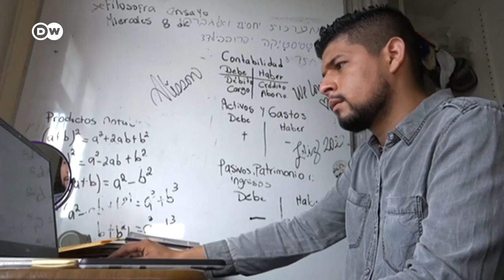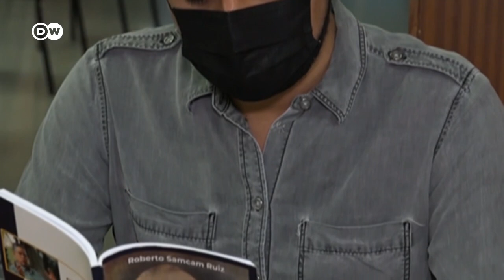Cuatro años de las violentas protestas en Nicaragua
Esta semana se cumplieron cuatro años estallaron en Nicaragua las violentas protestas en contra de las reformas al sistema de seguro social promovidas por el presidente Daniel Ortega. Los estudiantes universitarios desempeñaron entonces un papel muy importante en las manifestaciones, pero esa visibilidad los puso en peligro. Muchos se vieron obligados a buscar refugio en la vecina Costa Rica. El año pasado, Costa Rica recibió un cifra récord de más de 50.000 solicitudes de asilo por parte de nicaragüenses. La cantidad de estudiantes de ese país que piden admisión en las universidades costarricenses también va en aumento.